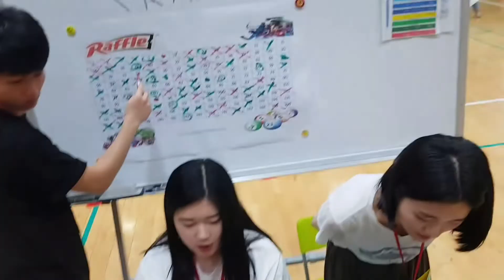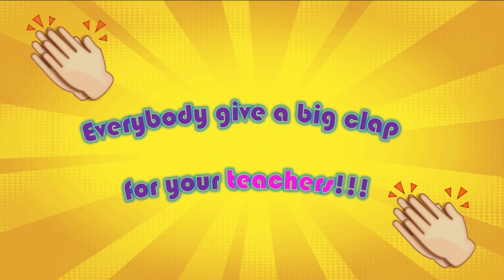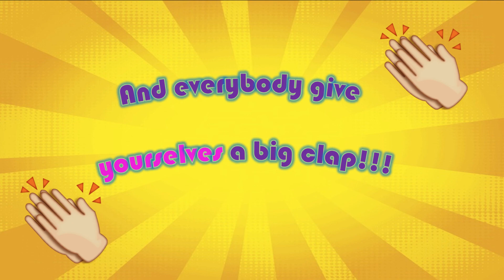Hwarang, the Invincible 2019_Part 3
2019년 7월 29부터 8월 9일까지 2주간 진행된 화랑 여름 영어 캠프의 ‘오후 활동’ 동영상_Part 2입니다.
5개의 영어교실에서 친구들과 맛있는 스낵을 먹으면서 즐겁게 영화를 봤던 Movie Day, 체육관에서 준비했던 중고물품을 사고 팔고 친구들과 다양한 이벤트에 참여했던 Market Day, 그리고 아쉬운 작별의 시간들을 영상에 담아보았습니다.